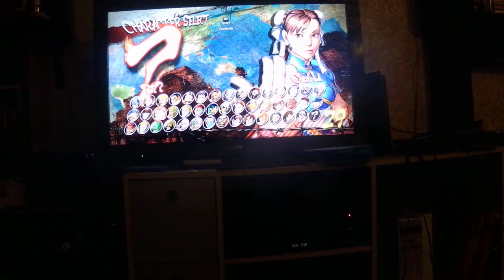D1scourses with the g0d drag4n